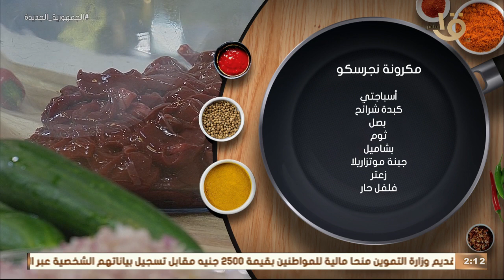ممنوع لأصحاب القلوب الضعيفة 😅 " مكرونة نجرسكو " طعم لايقاوم من المغازي وإضافة سحرية من ميرنا إيهاب 👌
أكلة أمي | ممنوع لأصحاب القلوب الضعيفة  😅 " مكرونة نجرسكو " طعم لايقاوم من المغازي وإضافة سحرية من ميرنا إيهاب 👌